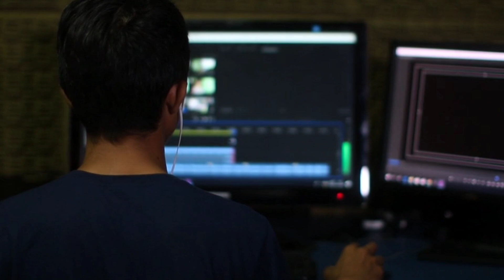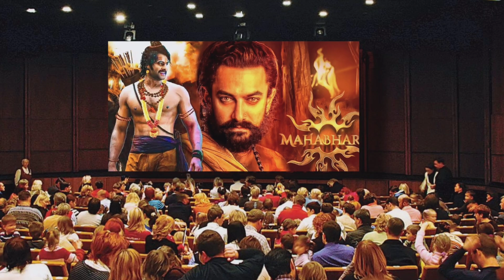Rajamouli's Big ANNOUNCEMENT 😱 | Biggest Film Of Indian HISTORY | Mahabharat | By Abhijeet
BAHUBALI , RRR , PUSHPA Sab bhul Jao 😱 Rajamouli Ka Dhamaka 🔥| Mahabharat

Rajamouli's Big ANNOUNCEMENT 😱 | Biggest Film Of Indian HISTORY | Mahabharat

Rajamouli Big Announcement Rajamouli going to make Mahabharat in his own style Biggest Film of Indian History Mahabharat